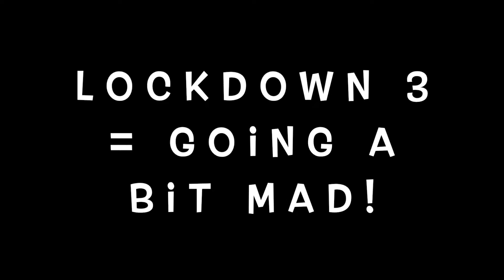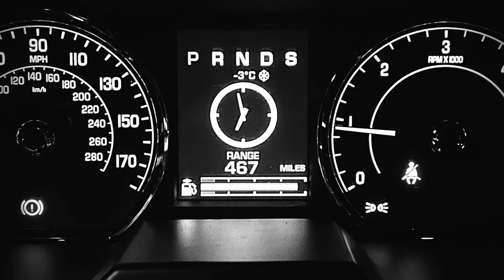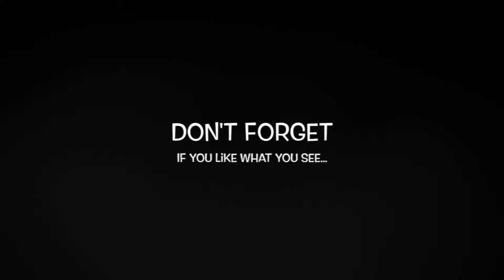Specsavers part II - Life In Lockdown 2021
Flying solo to collect new glasses from Specsavers.  Lockdown doesn't get anymore exciting than this!!